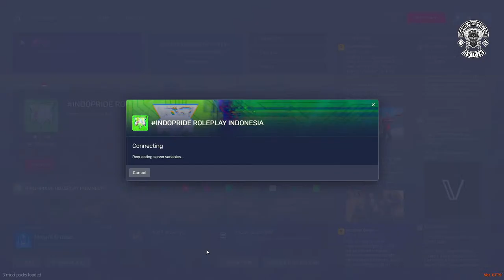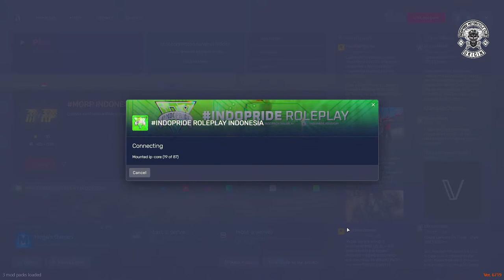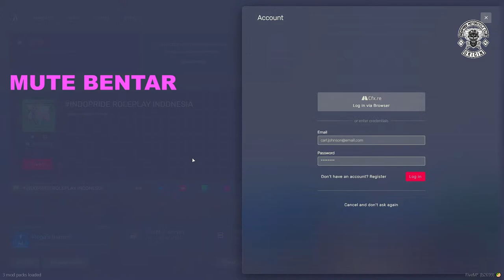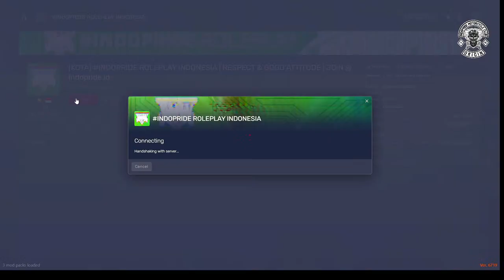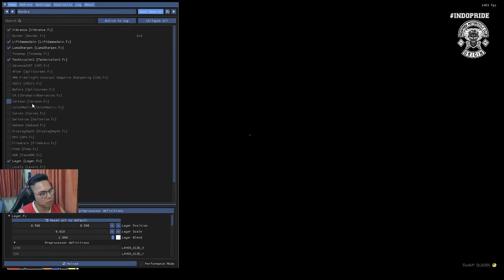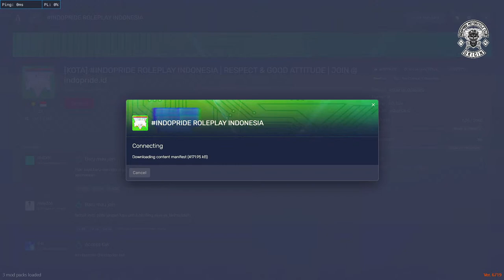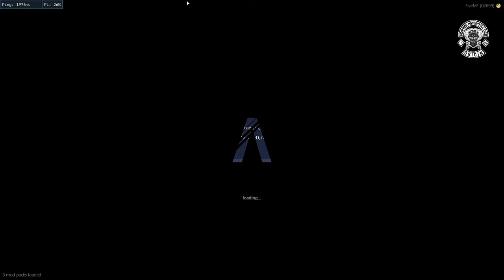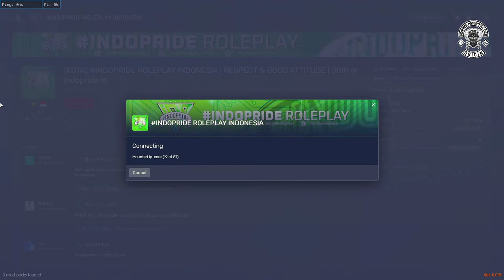Happy Sunday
!saweria
!membership
!spec